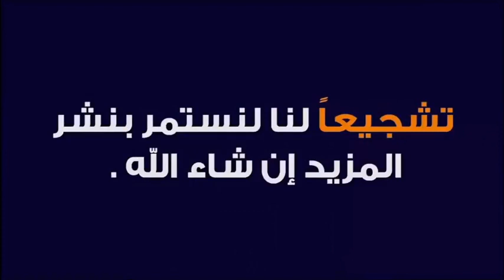بيان أصول الدين من خلال حديث جبريل عليه السلام 🕌 مع الدكتور طيب كريبان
جديد 2020 : بيان أصول الدين من خلال حديث جبريل عليه السلام 🕌 مع الدكتور طيب كريبان
 ▬▬▬▬▬▬ஜ۩☺۩ஜ▬▬▬▬▬
 ▬▬▬▬▬▬ஜ۩☺۩ஜ▬▬▬▬▬
⛔ أحبابي الكرام ، إذا أعجبكم الفيديو رجاءاً لا تنسوا :

 ▬▬▬▬▬▬ஜ۩☺۩ஜ▬▬▬▬▬
مواضيع سابقة

🕌 عَنْ أَبِي هُرَيْرَةَ، عَنِ النَّبِيِّ صَلَّى اللهُ عَلَيْهِ وَسَلَّمَ قَالَ:
 ▬▬▬▬▬▬ஜ۩☺۩ஜ▬▬▬▬▬
⚠️ توضيح مهم ❗

 ▬▬▬▬▬▬ஜ۩☺۩ஜ▬▬▬▬▬
# هاشتاغ الموضوع #